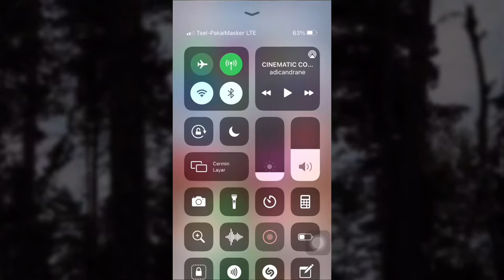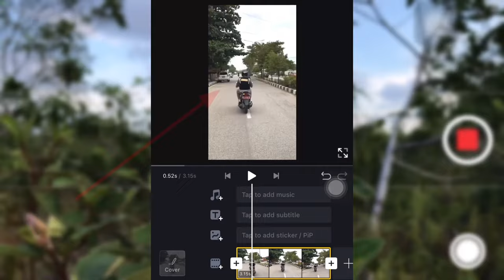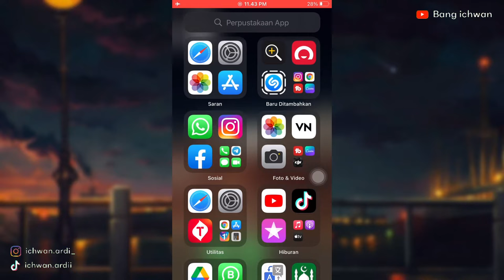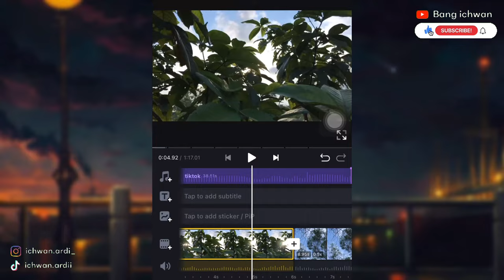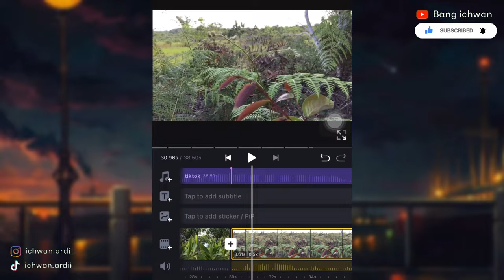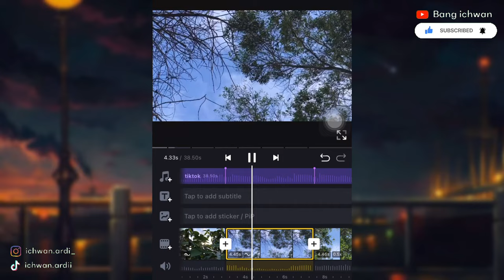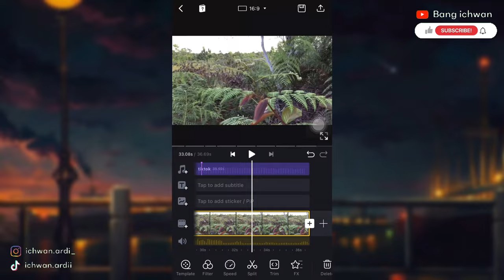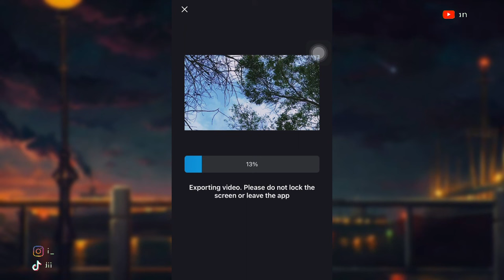4 TEKNIK SHOOT Cara Bikin Video AESTHETIC Pake HP | iPhone Filmmaking Tips!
Tips untuk pemula cara bikin video AESTHETIC hanya menggunakan HP. Tanpa menggunakan alat bantu stabilizer maupun tripod. Di video tutorial ini juga saya jelaskan bagaimana cara edit video di aplikasi VN Video Editor. Jangan skip videonya!

Semoga tutorial kali ini bermanfaat.